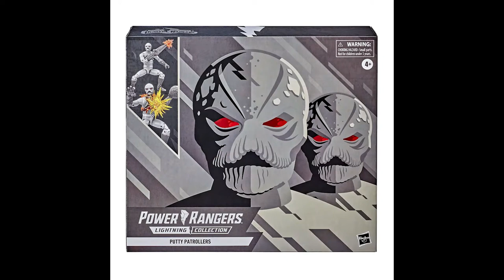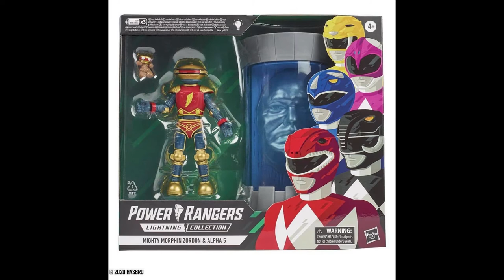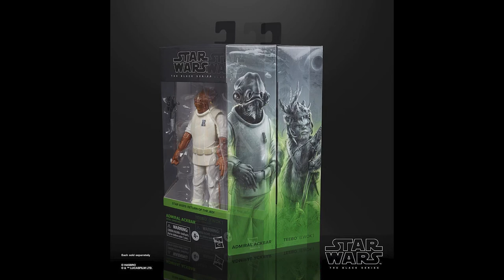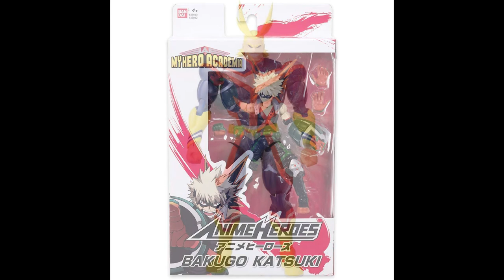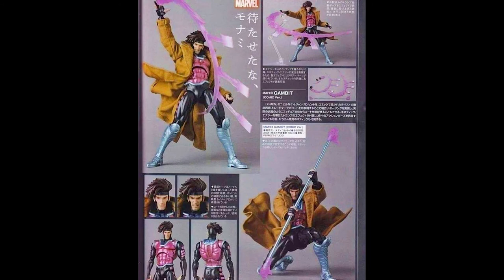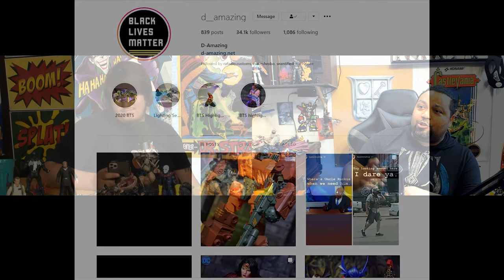Alternate Heads 25 The Toy Talking Podcast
Those toy bros are back for another episode of Alternate Heads the toy talking podcast. Jason and Near are up this week for the best stuff revealed and new toys acquired.